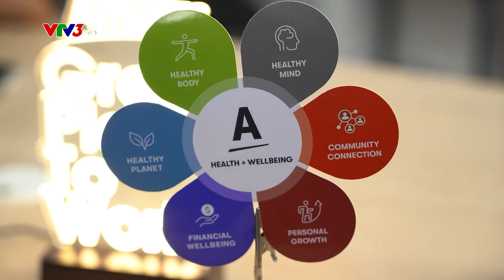VTV3 - AMWAY VIỆT NAM XÂY DỰNG MÔI TRƯỜNG LÀM VIỆC HIỆN ĐẠI VỚI NHÂN SỰ HẠNH PHÚC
THÔNG TIN BÁO CHÍ | AMWAY VIỆT NAM XÂY DỰNG MÔI TRƯỜNG LÀM VIỆC HIỆN ĐẠI VỚI NHÂN SỰ HẠNH PHÚC
💎 Với chỉ số gắn kết nhân viên tăng trưởng bền vững qua các năm, từ 91% vào năm 2020 lên 95% vào năm 2024, cùng với đó là hàng loạt những giải thưởng và chứng nhận danh giá về môi trường làm việc như “Nơi Làm Việc Tốt Nhất Châu Á 2023", và gần đây nhất là chứng nhận Toàn cầu "Nơi Làm Việc Xuất Sắc 2024". Amway Việt Nam luôn được đánh giá là doanh nghiệp có văn hóa và môi trường làm việc đa dạng, công bằng, hòa nhập, lấy con người làm trọng tâm để tạo ra các chiến lược thu hút, phát triển và gắn kết nhân tài thông qua những trải nghiệm “Khỏe Mạnh và Hạnh Phúc”.
💬 Bà Phan Nguyên Nhật Thảo - Giám đốc Nhân Sự vùng Việt Nam, Indonesia, Philippines chia sẻ: “Tầm nhìn chiến lược của tập đoàn Amway là giúp cho mọi người sống khỏe mạnh và hạnh phúc hơn. Amway Việt Nam luôn tạo cơ hội và hỗ trợ nhân viên thực hiện kế hoạch và mục tiêu phát triển cá nhân, chủ động học tập thông qua các nền tảng học tập trung và trực tuyến. Song song với chương trình phát triển cá nhân là các chương trình phát triển nhân tài, xây dựng đội ngũ lực lượng lãnh đạo kế thừa nhằm giúp nhân viên có được cơ hội thăng tiến và phát triển. Bên cạnh đó, mỗi nhân viên đều được khuyến khích tham gia và trải nghiệm các hành trình và hoạt động sống khỏe mạnh và hạnh phúc, được hỗ trợ các chương trình phúc lợi chăm sóc sức khỏe toàn diện, từ thể chất đến tinh thần cho nhân viên và người thân của mình.”